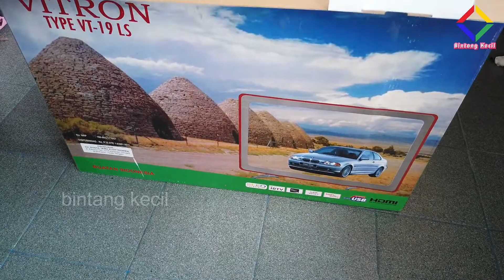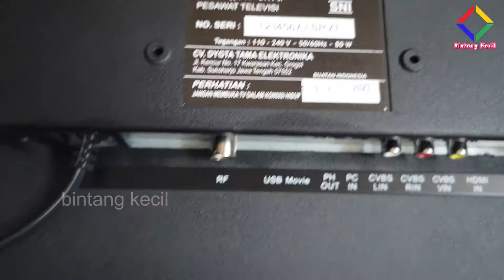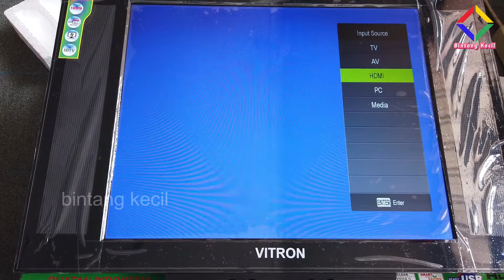tv vitron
Hiburan Info Kegiatan di Sekitar Kota Lumajang